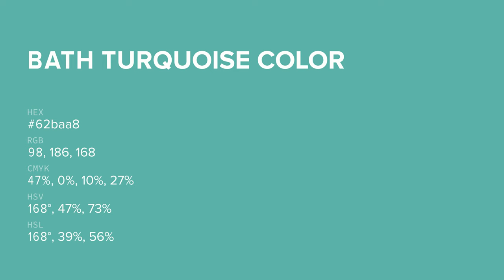Bath Turquoise color 62baa8 hex color - Green color - Warm color 62baa8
What color is Bath Turquoise ? 62baa8 hex color - Green color - Warm color 62baa8

Hex 62baa8 Color Code is also known as Bath Turquoise color.

Hex 62baa8 Color code in RGB color code model is created after adding 38.43% red color, 72.94% green color and 65.88% blue color.
Hex 62baa8 Color code in CMYK color (process color) code model is generated after subtraction of 47% cyan, 0% magenta, 9% yellow and 27% black.